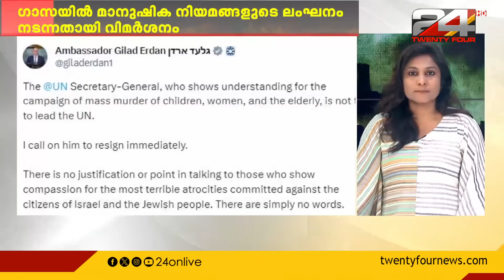ഗാസയിൽ 'മാനുഷിക നിയമ'ങ്ങളുടെ വ്യക്തമായ ലംഘനം നടന്നതായി അന്റോണിയോ ഗുട്ടെറസ്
ഗാസയിൽ 'മാനുഷിക നിയമ'ങ്ങളുടെ വ്യക്തമായ ലംഘനം നടന്നതായി UN സെക്രട്ടറി ജനറൽ അന്റോണിയോ ഗുട്ടെറസ്

UN Secretary-General Antonio Guterres says there has been a clear violation of 'humanitarian rules' in Gaza